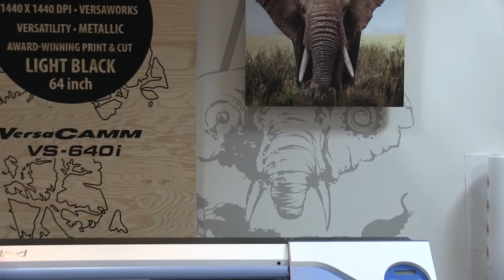PRS15 Roland DG showroom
Een kijkje in de inspiratie Showroom van Grootformaat printerfabrikant Roland DG in België
productie: PRstory.nl